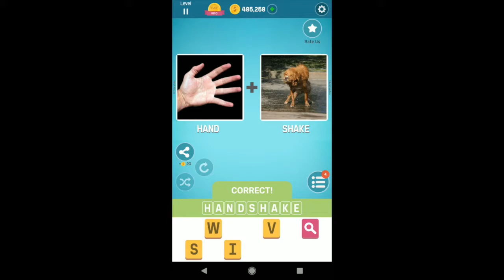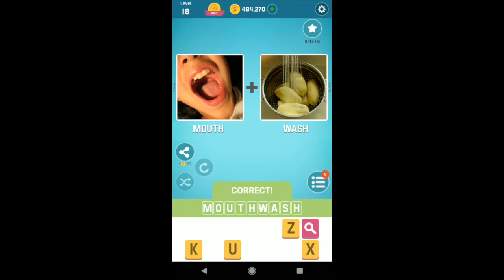Pictoword Level 11 - 20 Answers